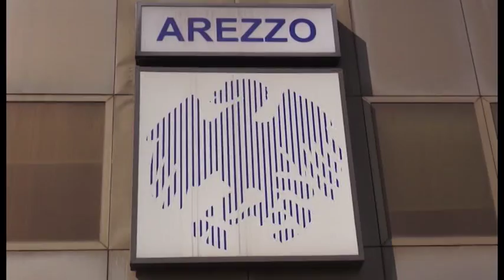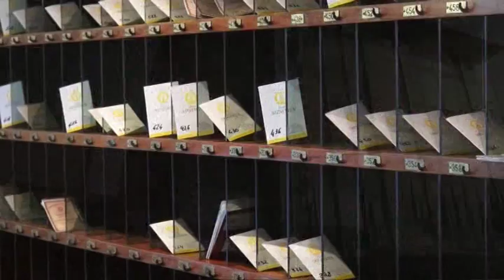Turismo, Ascom: "verso il tutto esaurito nelle strutture ricettive"